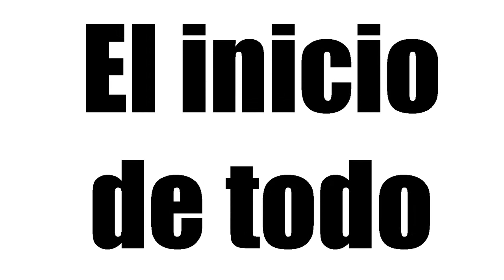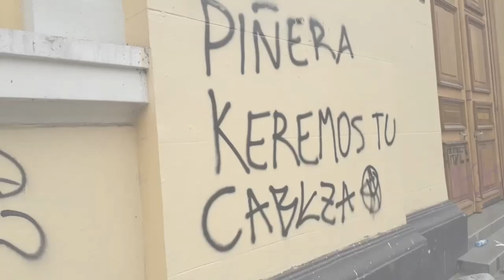ESTALLIDO SOCIAL CHILE - antes del Covid19 (DOCUMENTAL)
Documental de lo que sucedía en Chile antes del inicio de la pandemia, días de manifestaciones.

Las imágenes que se muestran no se emitieron en la televisión local.

La recopilación corresponde a distintas fechas y lugares.

Las opiniones expresadas son de exclusiva responsabilidad de quienes las emiten y no representan el pensamiento del canal.

INDICE

0:00 inicio
0:23 día 3 en el oasis
1:39 día 4 en el oasis
2:20 día 6 en el oasis
2:46 día 22 en el oasis
3:45 día 49 en el oasis
4:05 día 56 en el oasis
4:25 día 63 en el oasis
6:42 día 70 en el oasis, incendio centro arte alameda
9:31 día 74 en el oasis
10:19 día 91 en el oasis
11:22 día 105 en el oasis
13:49 día 112 en el oasis